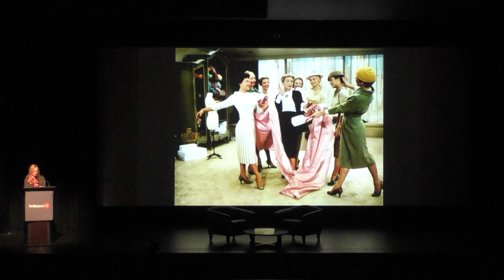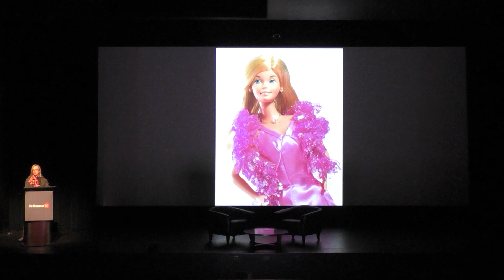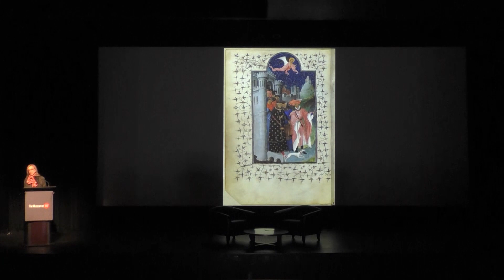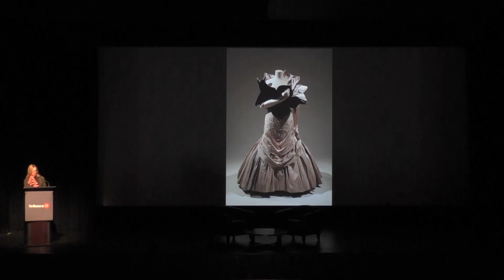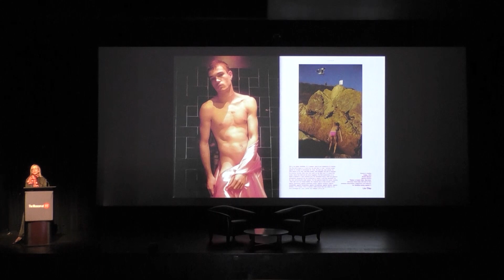Symposium | Dr. Valerie Steele “Pink: The History of a Color”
Dr. Valerie Steele presenting “Pink: The History of a Color” at The Museum at FIT's 20th fashion symposium, Pink, held on Friday, October 19, 2018.

Dr. Valerie Steele is director and chief curator of MFIT. Her current exhibition is Pink: The History of a Punk, Pretty, Powerful Color. She is the author or editor of numerous books, including Pink and Paris Fashion: A Cultural History.